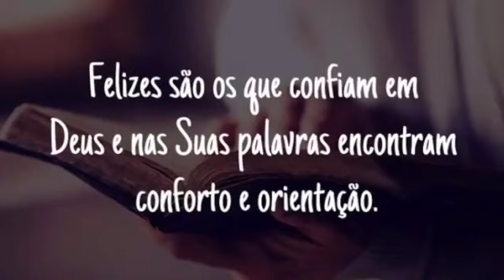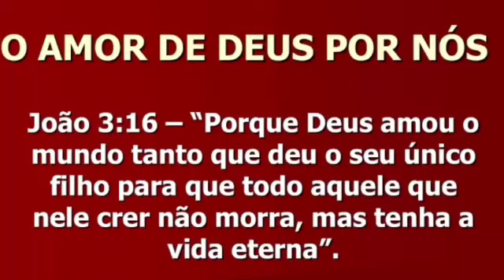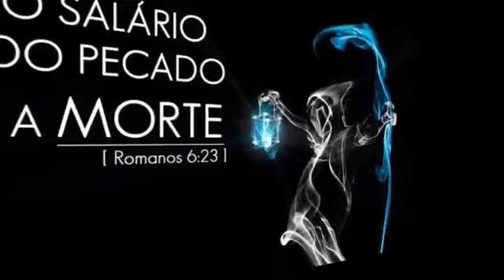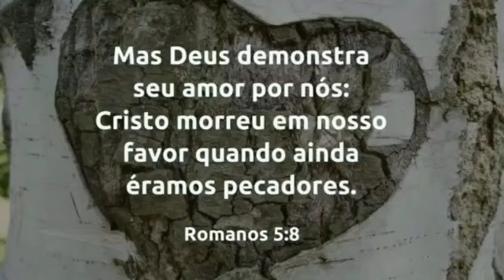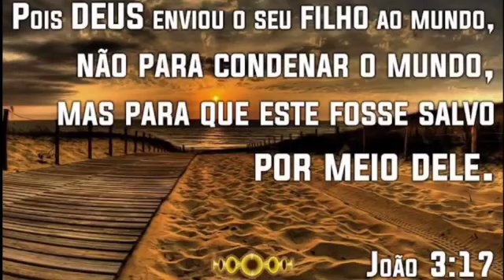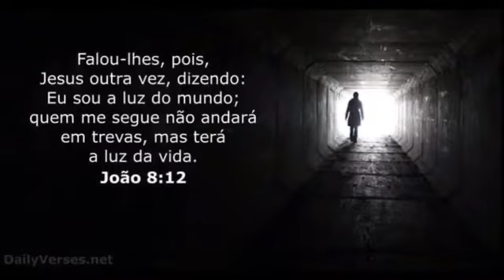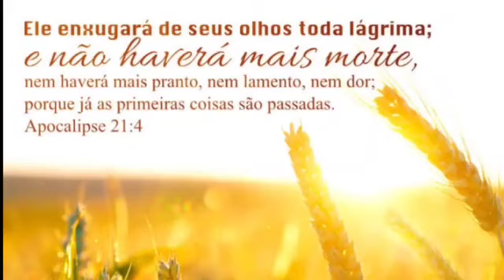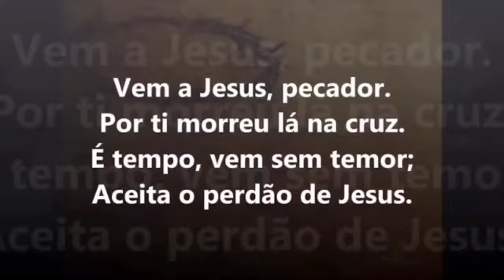QUER UMA PALAVRA DE DEUS PARA SUA VIDA, VEJA ESSE VÍDEO.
QUER UMA PALAVRA DE DEUS PARA SUA VIDA, VEJA ESSE VÍDEO-mp4